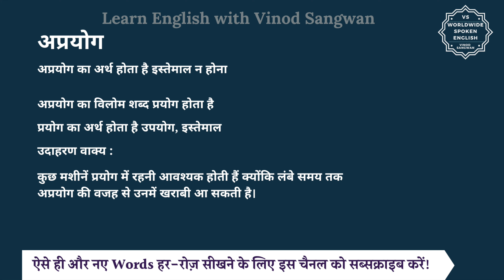अप्रयोग का विलोम शब्द क्या होता है | अप्रयोग का अर्थ | अप्रयोग का अर्थ और विलोम शब्द समझें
आज हम इस विडियो में सीखेंगे कि अप्रयोग का विलोम शब्द क्या होता है और इसका अर्थ क्या होता है और साथ में हम कुछ उदाहरण वाक्यों से भी इसे और अच्छे से समझेंगे।

अप्रयोग का अर्थ होता है इस्तेमाल न होना

तो अप्रयोग का विलोम शब्द यानि कि विपरीतार्थक शब्द होगा प्रयोग और प्रयोग का अर्थ होता है उपयोग, इस्तेमाल

आइये अब हम अप्रयोग और प्रयोग को कुछ

जैसे कि आप कह सकते हैं :

कुछ मशीनें प्रयोग में रहनी आवश्यक होती हैं क्योंकि लंबे समय तक अप्रयोग की वजह से उनमें खराबी आ सकती है।